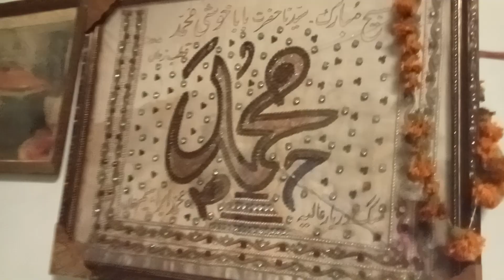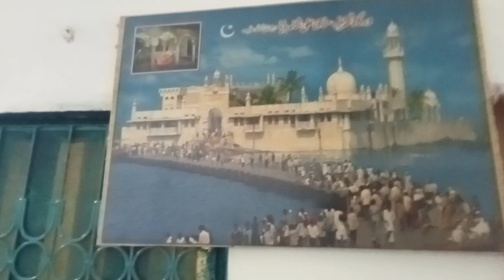Langar aur soffi dhol The Best Kala Sian Group Hazri Syed khoshi Mohammad Khalid taon somoriya